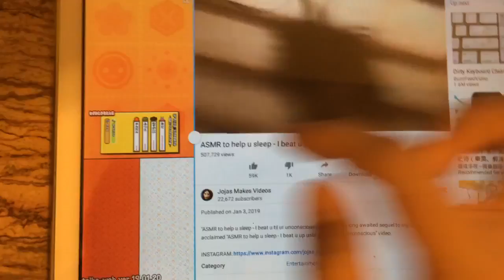taiko web but its on a samsung galaxy tab 4 and is tiny so it runs smoothly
this tablet sucks please buy me a better one